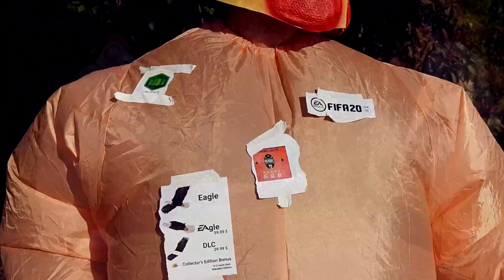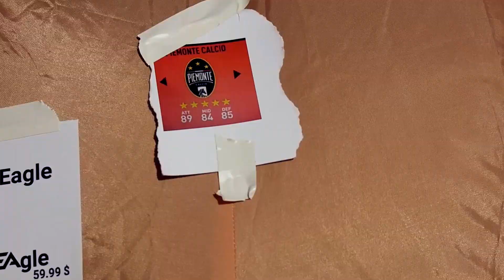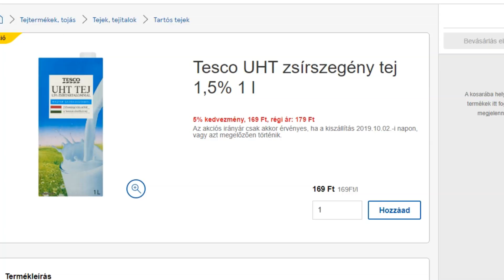Dazis - PayToWinTeam (FIFA 20 Music Video)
● Azért mégis megvettem most a 20-at is..
● Szöveg, videóklip: Dazis
● Zene. Mixla
● Felvétel: Tripla

Intro:
Hallod, évek óta csak teszi belém az ideget a FIFA, viszont valamiért a kövit is meg fogom venni..
asszem mazochista vagyok..

Dalszöveg:

Minden év új FIFA, szeptemberben megveszem
Évek óta nyeli el feleslegen kessemet
De nem tré, csinálom pedig gyakran ragelek
Ezért nagyba' szétesek,vezér sakk matt végeztem

-BÁMM! az ellenfelem csapata az full icon
-FÁKK! máris egy-null ez egy Gullit gól
-ÁHH! csak lövögeti a gólokat sorjában
-NICE! a gólvonal már Maradona orrában!

(f@szomat má!) beküldött egy kiflit a Gary Lineker
Az eredményjelzőt meg már inkább nem is figyelem
Nyugi dazis chillez bro, hidd el ez így lesz jó
Erre berúgott lazán egy scorpion kickes gólt!

A nyerés az nem megy, az EA elég nagy seggfej
Kajakra mondom, hogy ezért van pechem
Nem jött be a weekend league nem lett meg a tíz winem
De benyomok egy offlinet és elverem easy-ben

Refrén:

Ultimate Team ultiultimateteam
Pay to win Team paytopaytowinteam
EA sports take a very very big dick
Ulti teamshit, ultiultiteamsheet

Bontok egy csomagot, a borítón Ronaldo
A PayToWinTeam meg bedobott egy Rolandot
Packozok én eleget de ritkán van szerencsém
Fullra megváloztatnám a fifát ha tehetném

Fifamilliomos nem lehet a squadod fapados
Asszed így majd mindenkit independent legyőzöl?
Ha sokat költesz rá, talán lesz egy baró csapatod
Majd jön az új FIFA, és mindent kezdesz elölről

(Good deal!)
Kijöttek a friss flashback kártyák !
de leszarom mert Informban meglett Kádár
Az F2tekkz nézd meg mennyi versenyt járt már
És tud a gyerek, pont ezért respektálják...

Kommentárnak kéne Jay és Néma bob
A playernek szétállva kívánnak szép napot
Mármint csak a Jay, mert vágod a Bob néma
De így se tudnék gólt lőni ez itt a probléma...

Refr..

FIFA 10-el kezdtem, azt még tényleg szerettem
Meccs után mentettem, karrierbe verettem
Azokat az élményeket biztos el nem feledem
De az újabb Fifákban már nem a logikát keresem

Scriptelt ez a játék, akár hiszed, akár nem
Belősz négyet, aztán lazán tizenhatot aládver
Dynamic Difficulty, ha nem hiszed el guglizd ki
Elolvasod aztán elmész inkább kuglizni..

Egyre több az SBC, egyre több a pack offer
Szimplán hogy az eanek dagadjon a cash koffer
100 ezres csomag árából kijön negyven tescós tej
Aztán kapsz egy Villát, nyugodt fejjel ezt fogd fel..

A játék egyre jobban pénzorientált
És meglátod, hogy ez csak még prolibb lesz már
Fogadd meg a tanácsom, ne költsd packre a pénzed!
Mert a játék az árán kívül egy forintot nem ér meg!